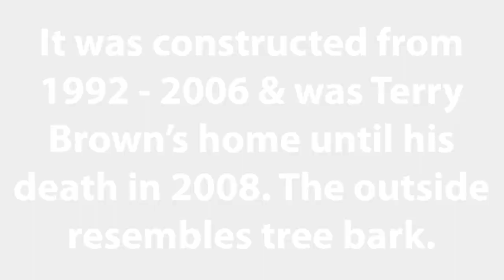Mushroom House - Cincinnati Ohio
The Mushroom House (also known as the TreeHouse) is an ornately fanciful home built by architect Terry Brown in the Hyde Park neighborhood of Cincinnati, Ohio.[1][2] The one-bedroom house features pressed copper ceilings and a spiral staircase entry. It was built between 1992 and 2006 and served as the architect's secondary residence until his death in 2008. Standing on the busy corner of Erie and Tarpis Avenues, it is a prominent Cincinnati landmark and one of Cincinnati's best-known residences.